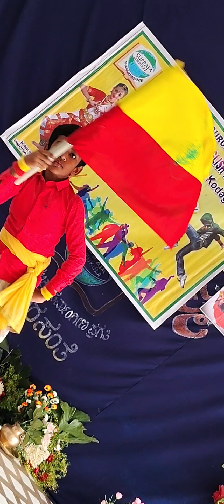Mithrajith Solo Dance